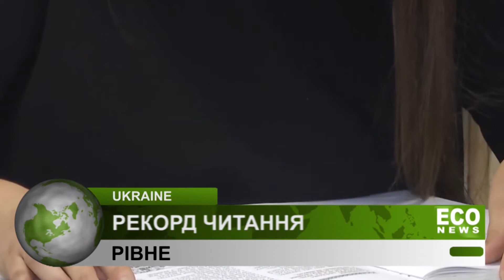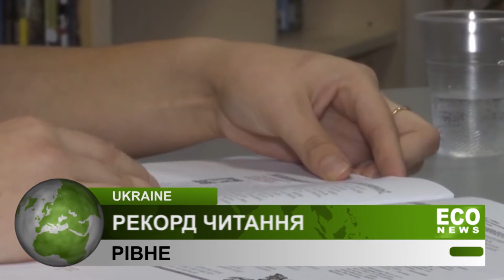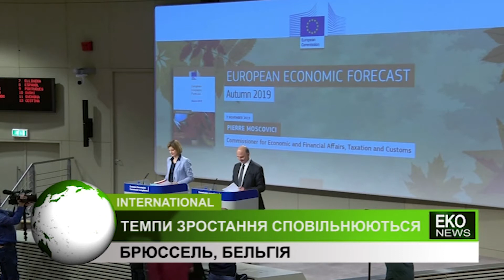Випуск новин ECO NEWS від 11.11.2019